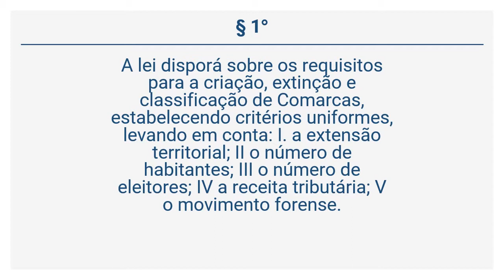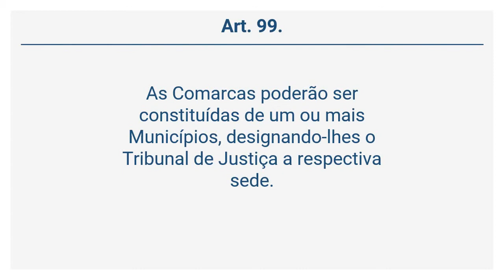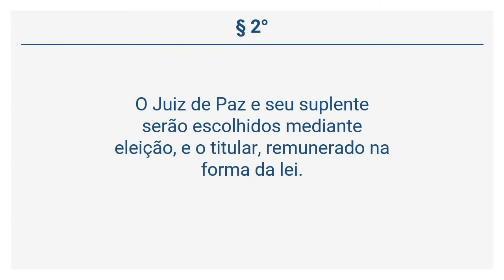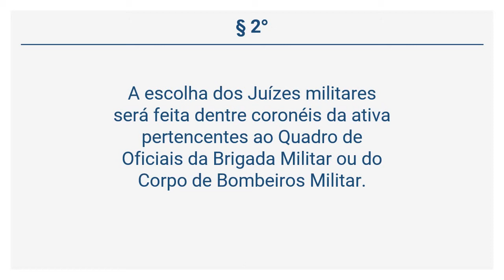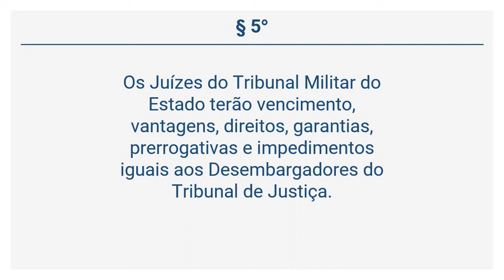Constituição do Rio Grande do Sul (16 de 42) - Dos Juízes de Primeiro Grau.